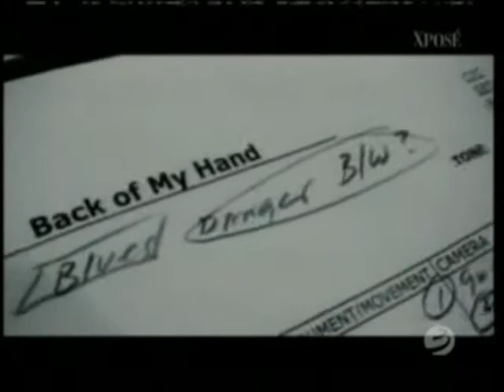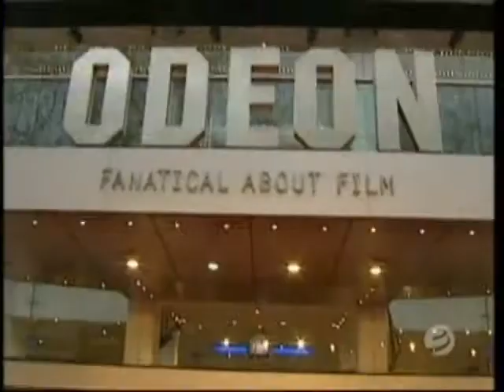Rolling Stones, Shine a Light, London Premier, Lisa Cannon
Lisa Cannon of TV3 XPOSE, Dublin, Ireland, interviews Rolling Stones at the London Premier of movie 'Shine a

Light', April 2008.  'Age will not wither them.'  Gets blown a kiss from Ronnie Wood, and an invite to join the band.